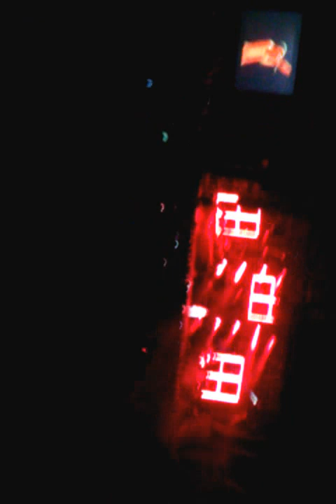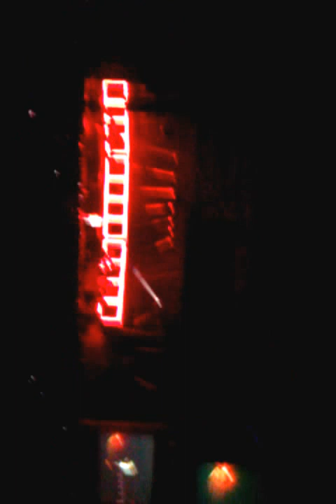Drake@Concord Sleep Train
at the drake concert had amazing time watch this